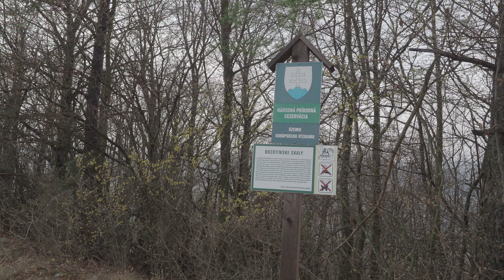Brzotínska skala z Jovíc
Túra v Slovenskom krase